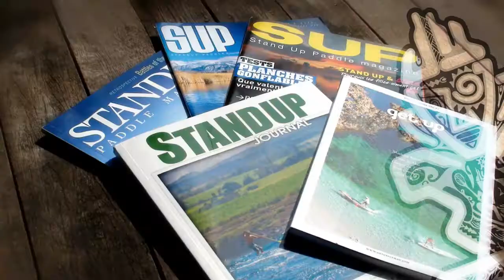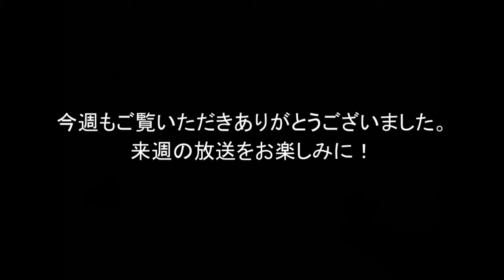内海利勝 LOVE&PEACE 同じ空の下から-2015年2月4日放送分 3/3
ナビゲーター エミィ松澤

▼ EMがつなぐ環境浄化のコーナー
NPO法人 地球環境・共生ネットワーク
仲嶺 真樹さん